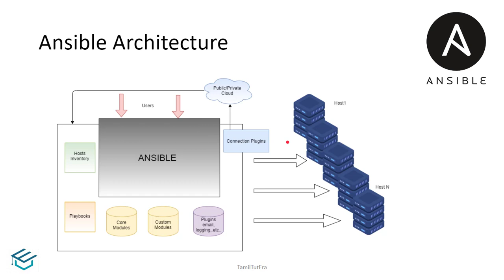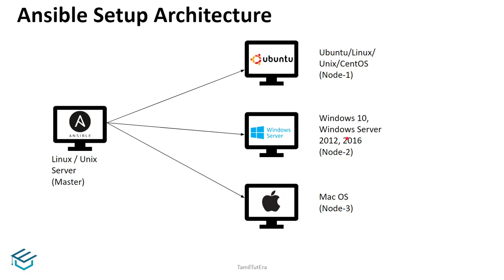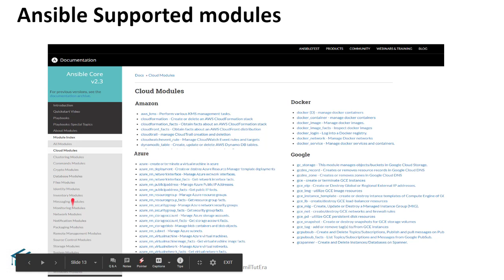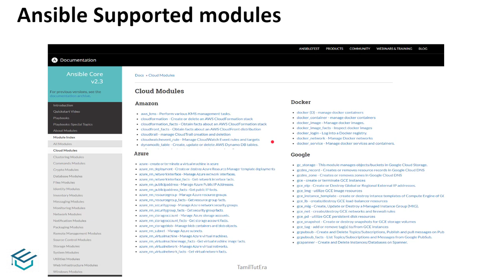Ansible in Tamil - 04 - Ansible - Architecture | Ansible in தமிழ்| Ansible with English subtitles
TamilTutEra - Ansible in Tamil - 04 - Ansible - Architecture | Ansible in தமிழ்| Ansible DevOps Tutorial in தமிழ்

Ansible in Tamil - 02- Why Ansible?  in Tamil | Ansible in தமிழ் | Ansible DevOps Tutorial in Tamil